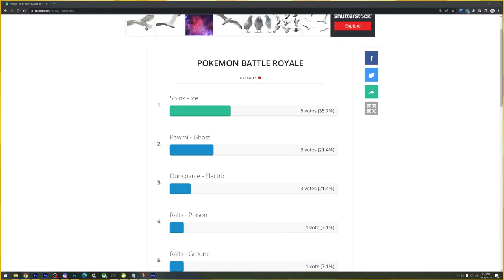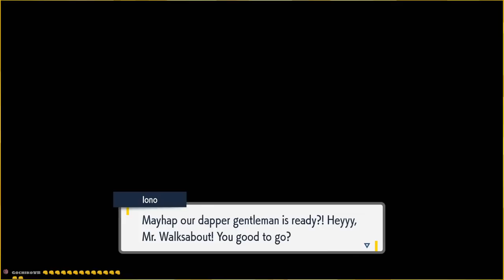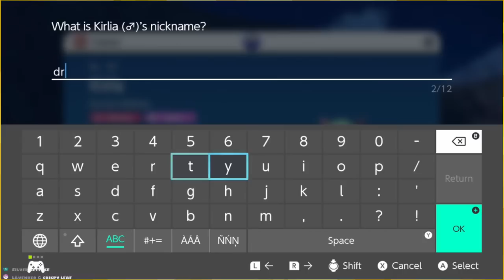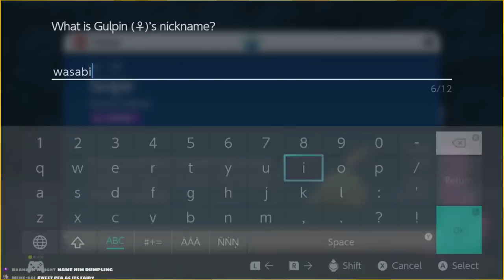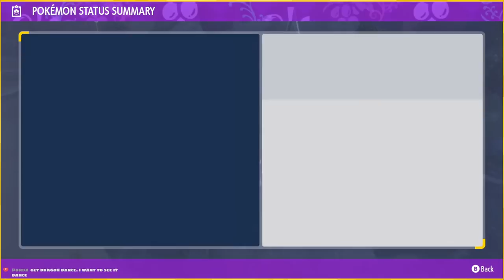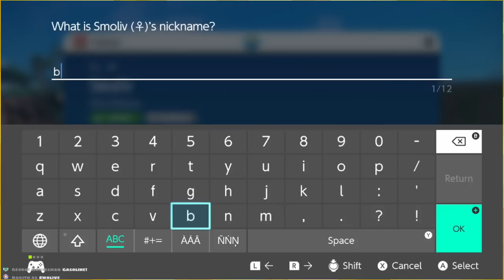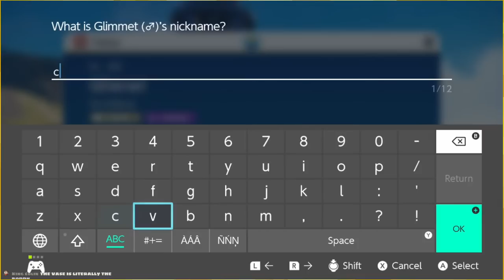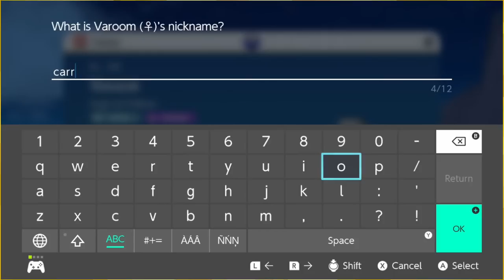Attack of the Streamer Gremlin「Pokemon Violet🟣🐊」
shes so funny and silly and quirky just like me

:D